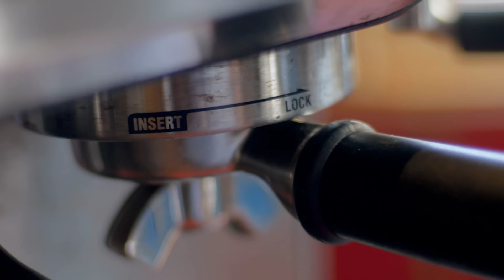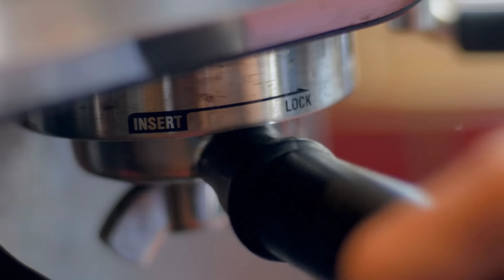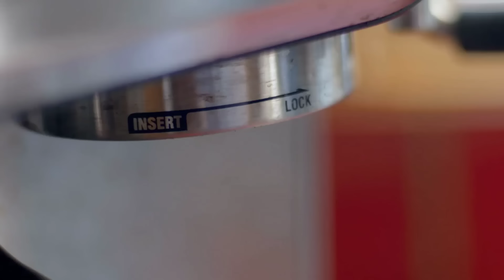Lagu Akustik Terbaru 2023 Kumpulan Lagu Santai Cocok Diputar Di Cafee Sambil Kerja Lembur 2023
Kopi pagi penuh energi!!!
Anda akan merasakan momen-momen bahagia dan manis dengan melodi gitar lembut yang dibawakan oleh penyanyi-penyanyi hot.

Bergabunglah dengan kami untuk menjelajahi dunia romantis musik Akustik. Nyalakan musik dan benamkan diri Anda dalam melodi manis untuk membuat hidup lebih menarik dan bermakna!
Terima kasih telah bergabung di channel "Lagu Cafe"
© Ikuti lagu Cafe!
❤: Bagikan Campuran ini di situs Sosial (Facebook, Google+, Twitter, dll.) agar lebih banyak orang dapat mendengarkan!
Jangan lupa Suka & Bagikan campurannya jika Anda menyukainya!